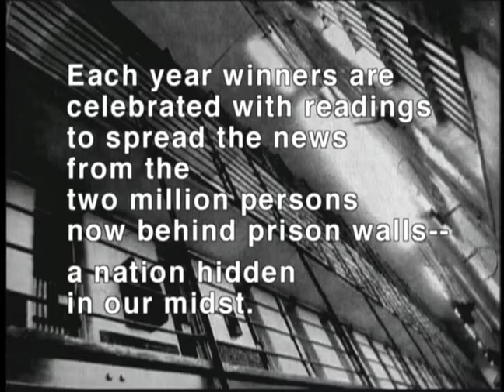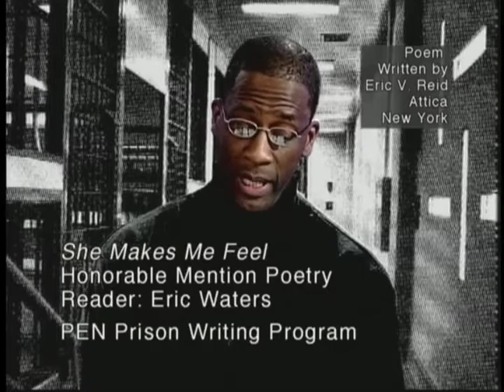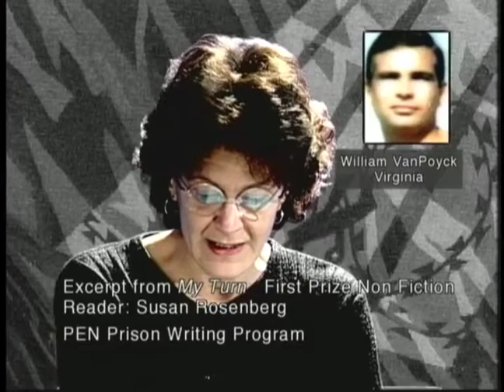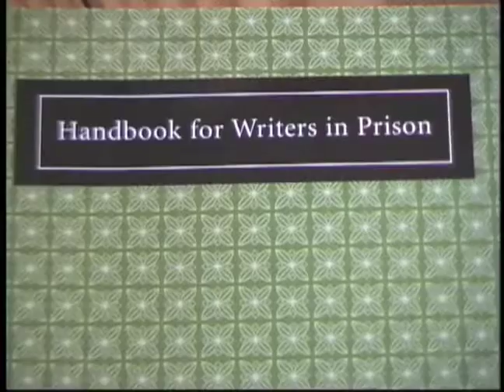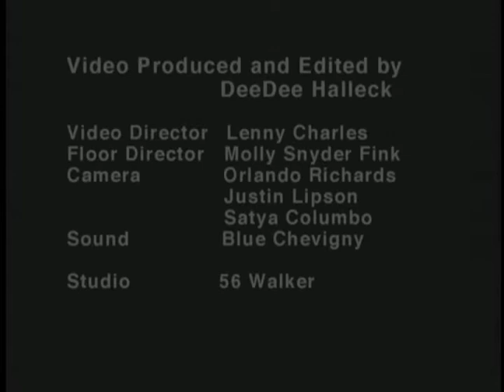Words from the Tiers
Bell Chevigny introduces several examples of prize writing from the PEN program that supports prison authors. Thanks to Lenny Charles for music,lighting and switching Thanks to Rabia for digitizing!